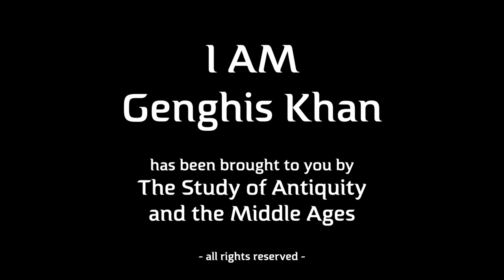I AM Genghis Khan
General, Emperor, Father of legions, I am Chingghis Khan, ruler of the universe. From nothing to everything, I scaled heights no other human has ever reached. When I died, my empire was the greatest the world has ever seen. I AM Genghis Khan.

New videos from The Study of Antiquity and the Middle Ages, the I AM series allows the great figures of history to introduce themselves in brief, compelling, historically-accurate episodes. Look for more I AM videos of your favorites!

This was written, directed and created by the extraordinary professional DW Draffin! He is an audio book narrator, stage actor, and independent author.

INDEPENDENT AUTHOR

If you need a professional then contact him!